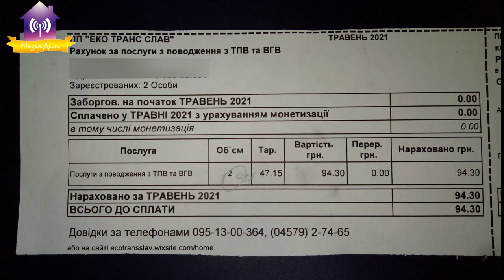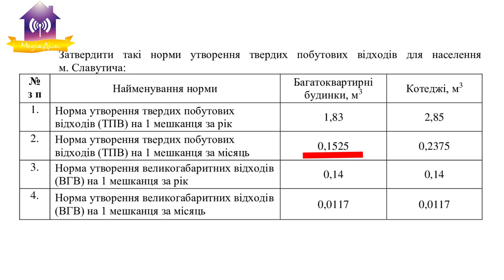Запитай у Мера 23.09.2021Про вивіз сміття, вартість послуги та інше…